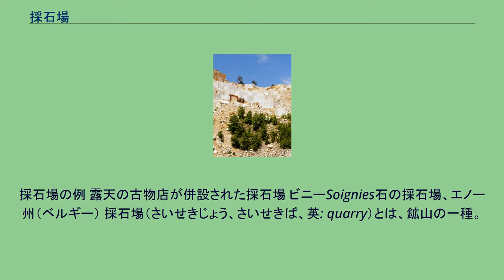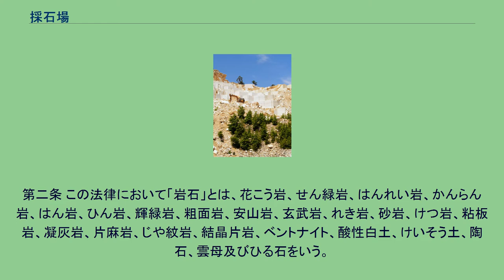採石場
採石場の例 露天の古物店が併設された採石場 ビニーSoignies石の採石場、エノー州（ベルギー） 採石場（さいせきじょう、さいせきば、英: quarry）とは、鉱山の一種。
主に、花崗岩などの岩石、石灰石などを産する。
鉄鉱石などの鉱山と異なり、石材など精錬を必要としない物を産する鉱山を指す場合が多い。
大型の石材を産する場合、石切場（いしきりば）とも呼ばれている。
主に、花崗岩などは、墓石、碑など、大型の石材に利用され、石灰石などは工業原料などに利用される。
日本では採石法により、対象となる「岩石」が規定されている。
（採石法〈昭和二十五年十二月二十日法律第二百九十一号〉） トンネル状の採石場の場合、過去に採石されたのち放棄された物が多数ある。
放棄された後、風化が進み、直上の土地が落盤により陥没する。
近年、陥没事故が多発し、問題視されている。
石を産するために大規模な発破を掛けることがある。
これによる振動が、地震計に影響を与え、小規模な地震と検知されることがある。
放置すると湧水や雨水が溜まり採石跡湖となる。